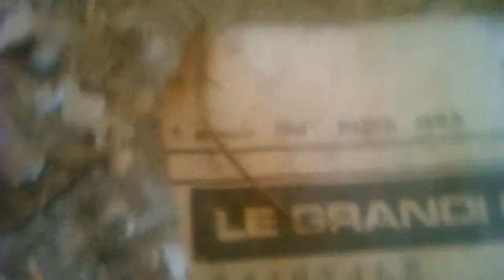Ex comunità abbandonata - Ritrovamento Orologio Parte 1